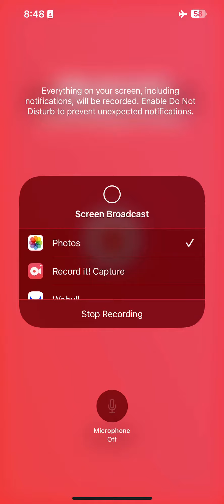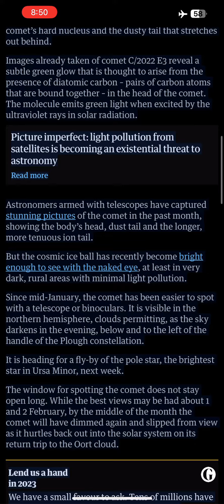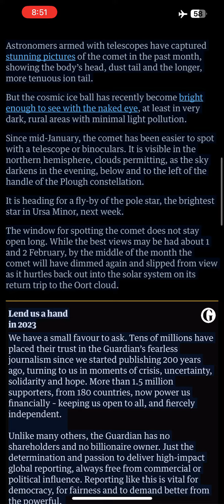Green comet not seen since stone age returns to skies above Earth- listen to the story here